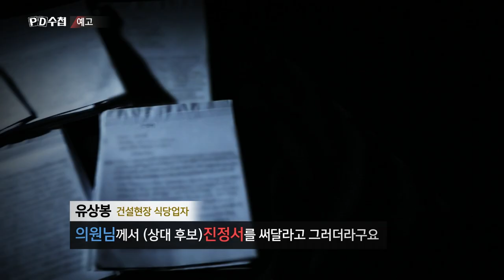[예고] 의원님과 '함바왕' - PD수첩(8월18일 화 밤10시50분 방송)